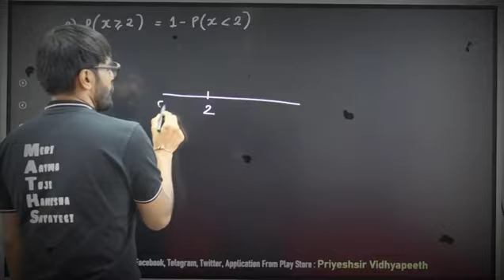Dhyan Rakhna Beta🔥🔥 Motivational Lines🔥🔥